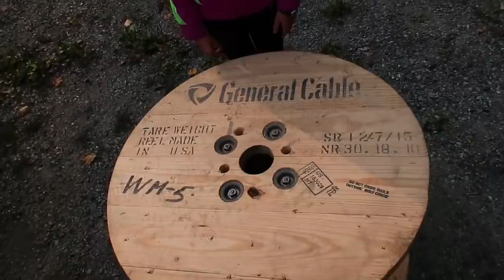Building Goat Paradise (for our Nigerian Dwarf Goats with wooden Spools)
Daily Uploads!